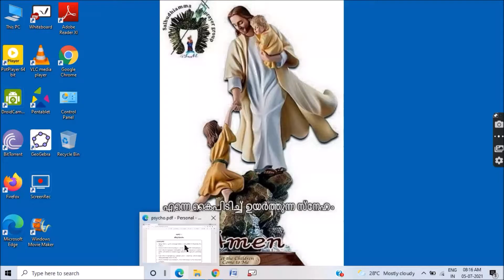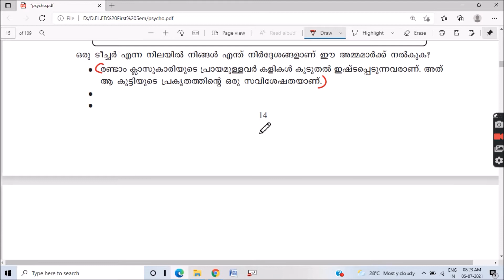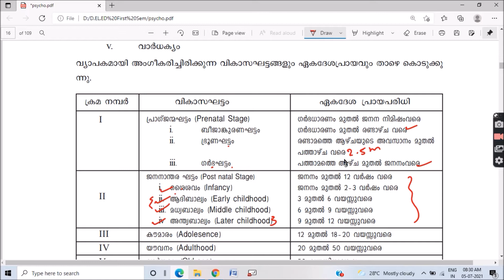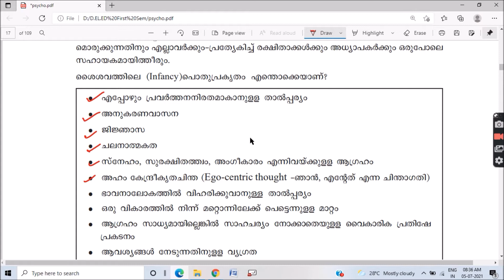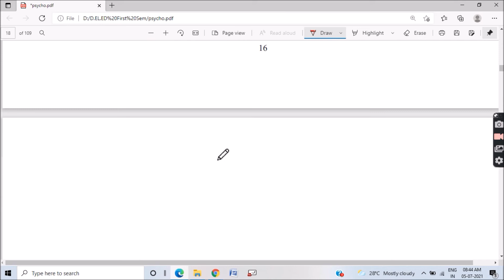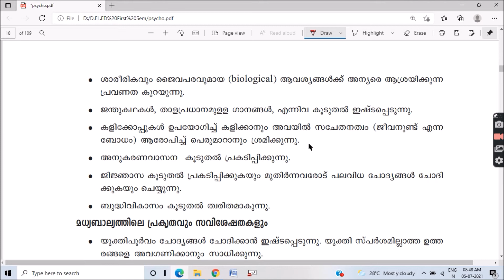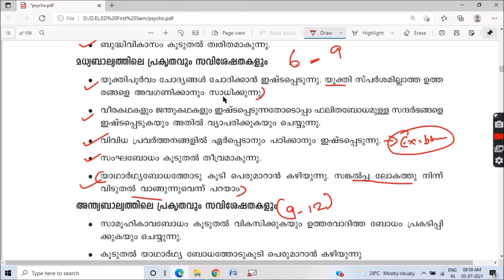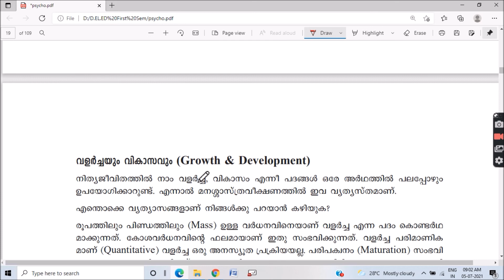PSYCHOLOGY | UNIT 2 | STAGES OF DEVELOPMENT | FOR D EL ED | K TET | CLASS - 4